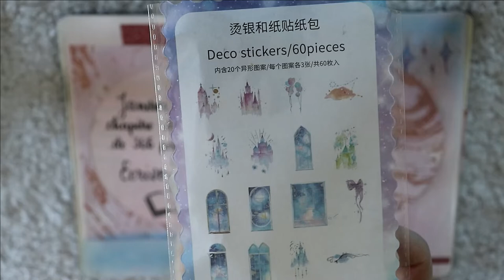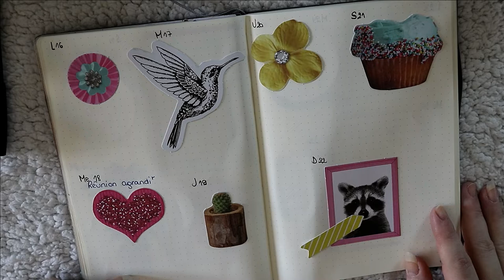Bujo Mars 2020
乂❤‿❤乂